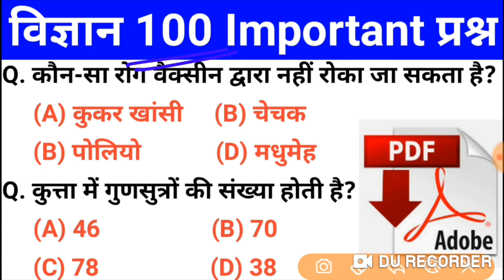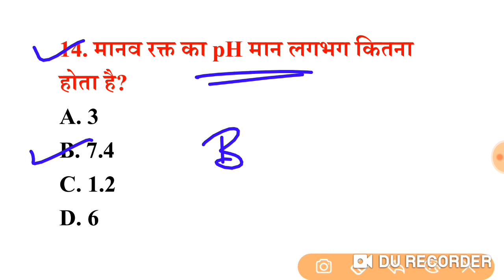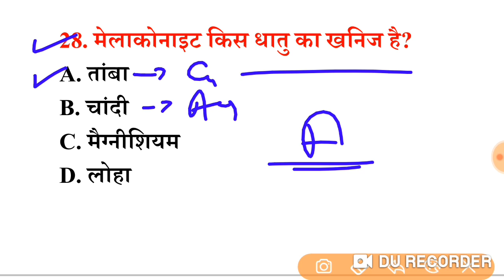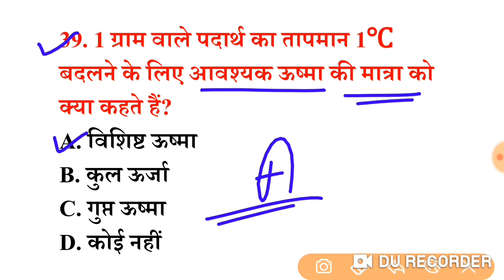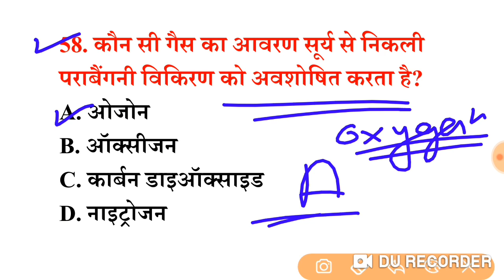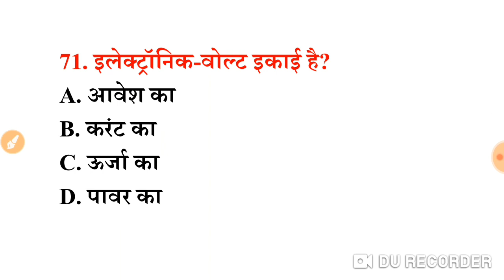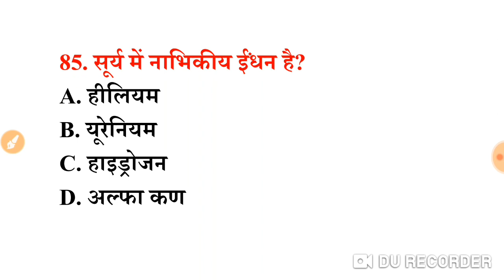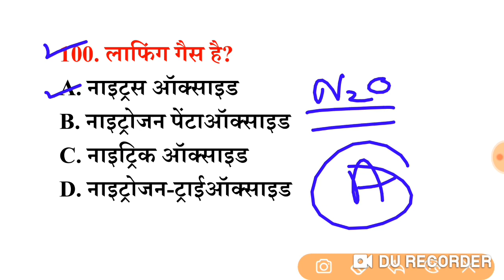Top 100 सामान्य विज्ञान के अति महत्वपूर्ण प्रश्न || जो बार-बार परीक्षाओं में REPEAT हो रहें हैं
Your Query:-
rrb_ntpc#general_Science _liveclass